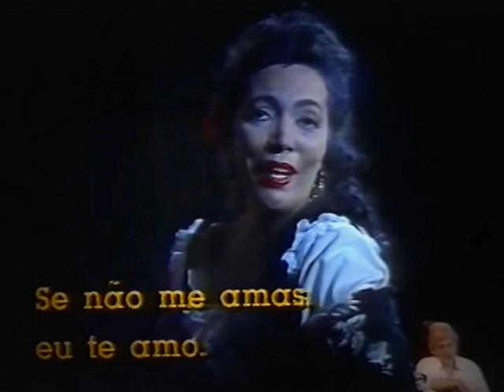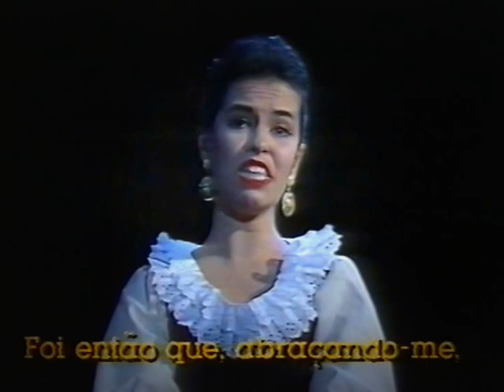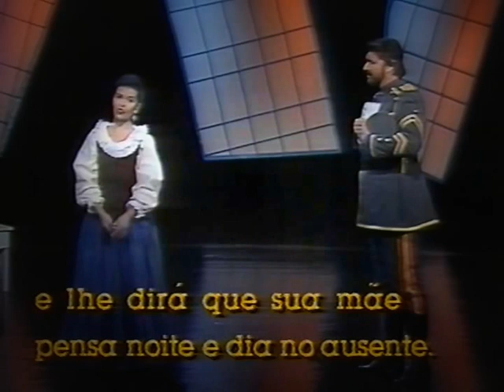Carmen, Bizet no programa Primeiro Movimento - 1991, 1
No antigo programa da TV Cultura, "Primeiro Movimento", programa do Maestro Jamil Maluf, fizemos essa Carmen Pocket, em 1991 ... milênios atrás!!
Carmen - Eloisa Baldin
Don José - José Marson
Micaela - Claudia Arcos
Escamillo - Luiz Orefice
Piano - Maria Emília Moura Campos